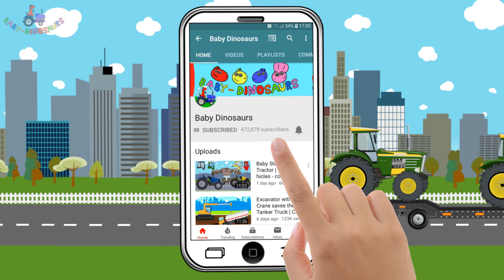Play Tractor with Baby Dino | Agriculture Tractor Silhouette - What Cabins, Wheels? Kids Videos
Baby Dinosaurs is video for kids hit tv show for toddlers and older kids. But because of it's fun colors and sounds it is even popular with babies. Dinosaurs to cars, construction vehicles like excavator, bulldozer, tractor, dump trucks and cranes to pets like T-rex, Triceratops and Stegosaurus :) All our episodes have an educational core to them so that your kids can learn about things like shapes, numbers and colors.